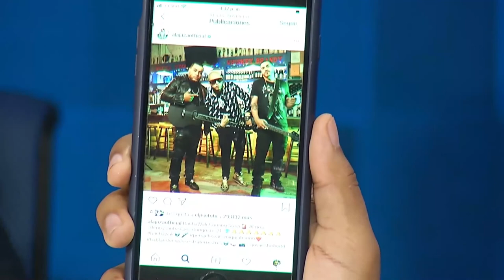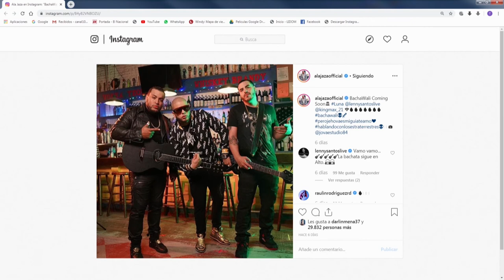Alajaza se beneficia de esta suspensión